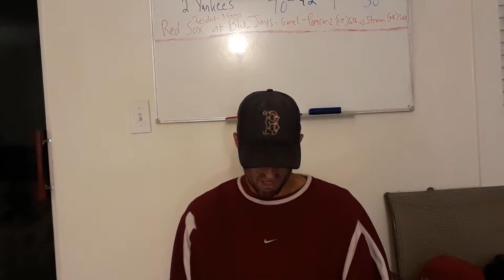🚨RED SOX WIN AGAIN SCORING 10 RUNS & JOHNSON GOES 7 IP FOR WIN SEASON HIGH⚾